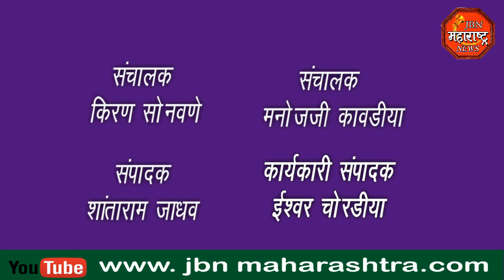संविधान दिना निमित्त जनजागृती